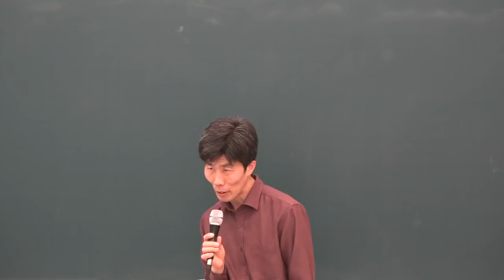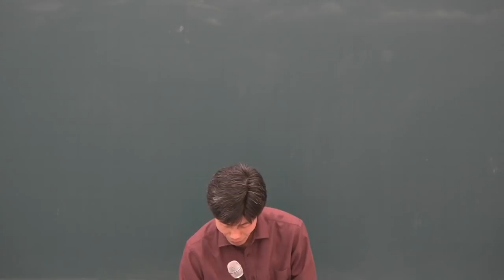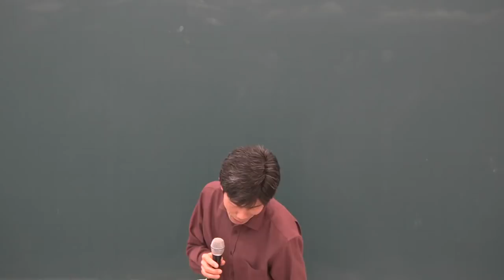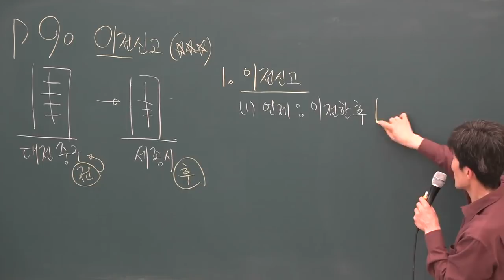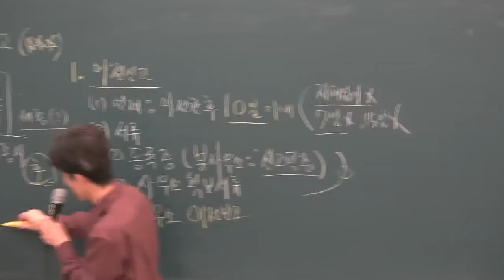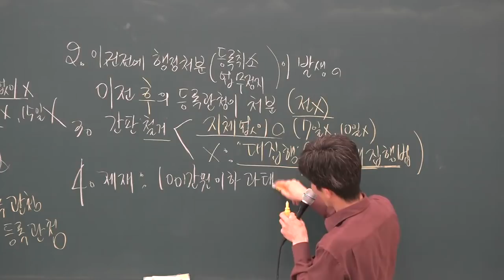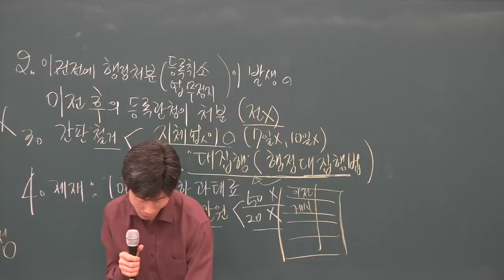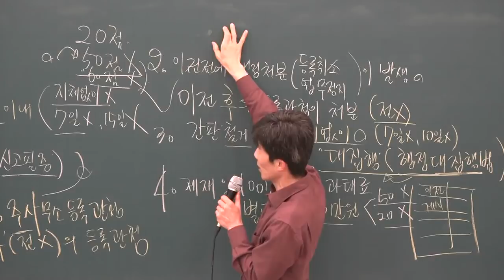[공전무] 2019년 공인중개사법령 및 중개실무 고급이론 3-7